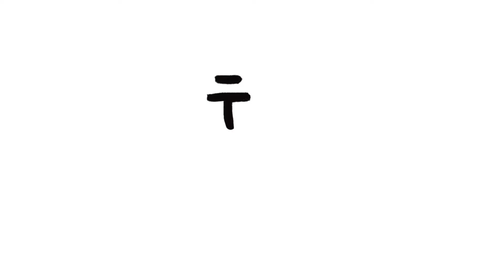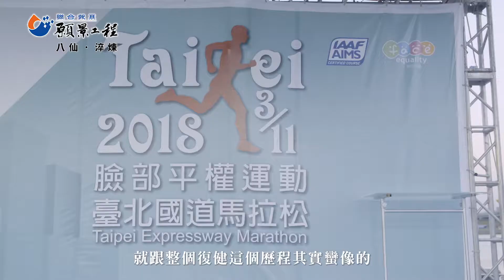燃燒吧導演實戰工坊 黃建亮x視角(完整版)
企劃、田調、拍攝、收音、訪問、剪輯、配樂……拍片可以是合作無間的團體戰，也可以是一人多工的孤獨旅程。
無論哪種形式，產製過程中均存在著許多已知、未知的挑戰。

一位實作、教學均經驗豐富的導師，可以陪你走過高山幽谷，為你的作品量身鍛造，錘鍊出多種可能性。

你可以帶著已經起步的計畫來，老師將協助你在每個環節深入琢磨、探索新的可能。

你可以帶著熱情與想拍攝的主題，空手而來，在課堂中與其他同學組成團隊，也可以一人團隊的方式進行創作。